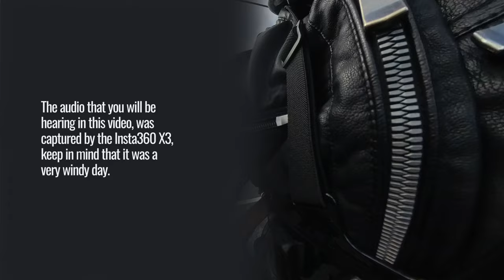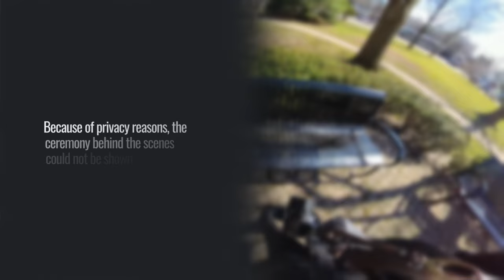Witness the Magic of a Small Wedding: Behind the Scenes with the INSTA360 X3!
This is the reason i stopped using my GOPRO, the INSTA360 X3 does it all!

GEARS used in this video:

insta360 X3- Waterproof 360 Action Camera
Insta360 3m 9.8ft Extended Edition Selfie Stick
TTArtisan 50mm F1.4 Tilt Manual Lens
Sony Alpha 7 IV Full-frame Mirrorless
Sony FE 50mm F1.4 GM Lens (Sony E)

VGSION Silicone Case Lens Cap Screen
Fast Battery Charger Hub for Insta360 X3
vgsion Camera Accessory Kit Chest Mount Wrist Strap Backpack Clip Mount for Insta360